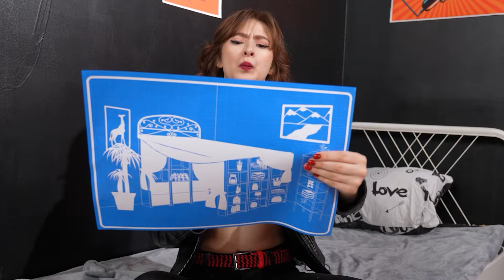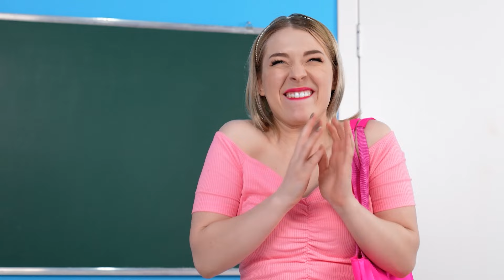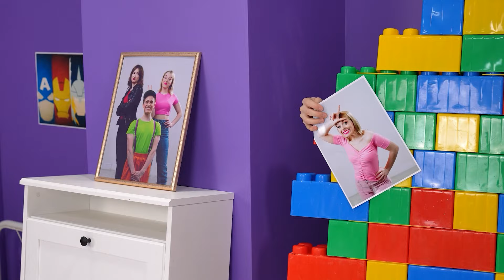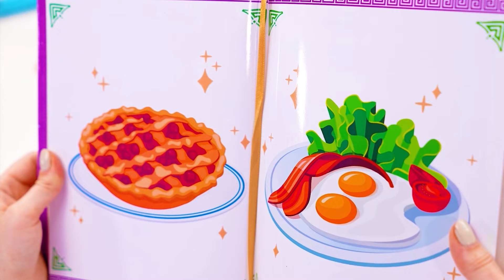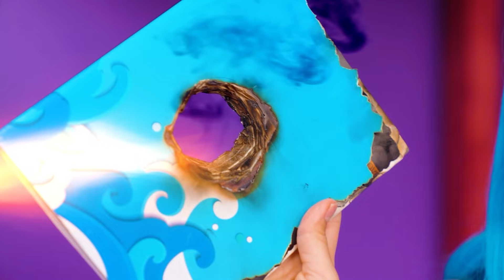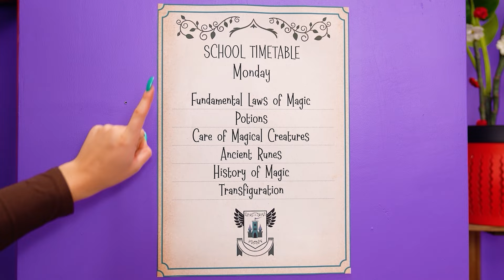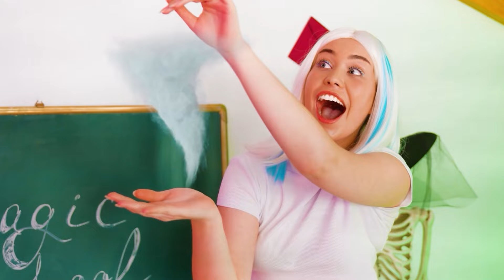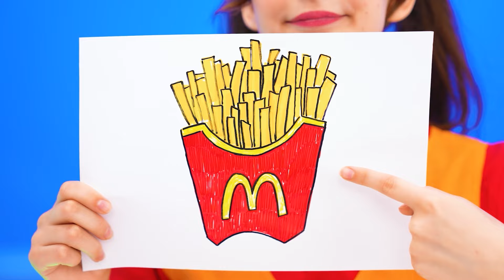Chambres Secrètes Sous Le Lit | Astuces Parentales par Trend DO Challenge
Tous les héros sont rassemblés, ce qui signifie que nous commençons un nouveau défi amusant !